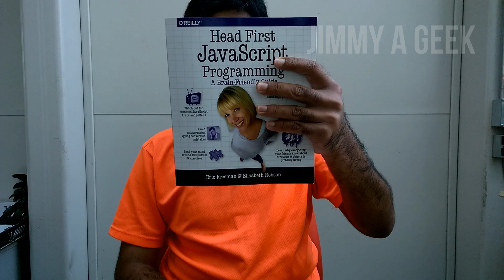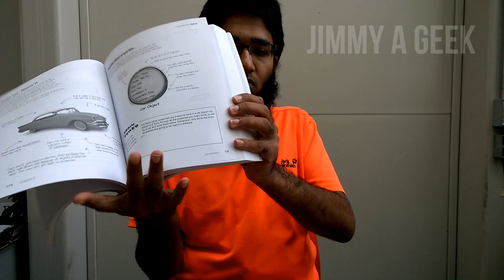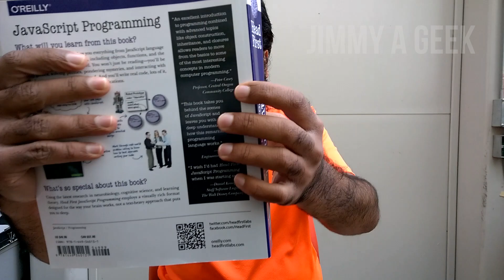Head First JavaScript Book Review - Learn JavaScript the Easy Way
Learn JavaScript Programming By the World Best Book

If You are Totally Newbie to Programming than Just Start With Head First Book.
I Love Head First Books Because They are Visually Design Which Make Your Brain to Easy to Understand the All the Technical Information Rather than Making You Scared Off from it.

Head First JavaScript Programming  Which is Written By Eric T. Freeman and Elisabeth Robson.
If You Want to Learn Programming the Easy Way than Just Grab the Head First JavaScript Book.
It Will Not Only Teach You to Write JavaScript Code But Will Also Teach You How to Build JavaScript Games.

By Reading this JavaScript Book You Will Be Solving Puzzles and Building Your Own JavaScript Web Applications.

This is Target for Who are Looking for Web Development Tutorial for Beginners

This Video is Recorded with:
►Camera: Nokia Lumia 1520